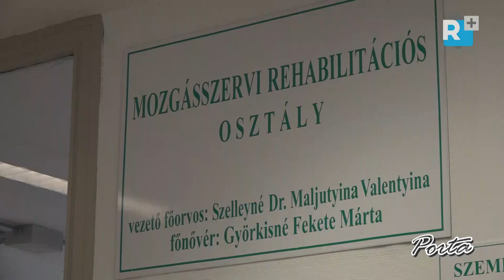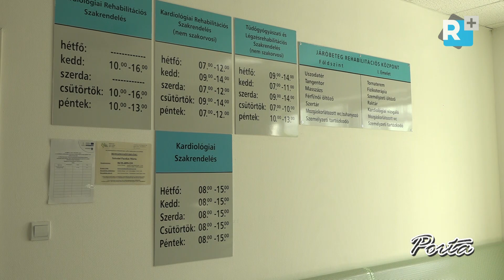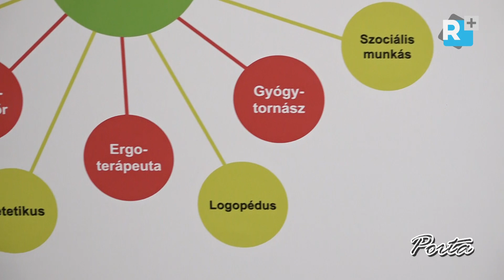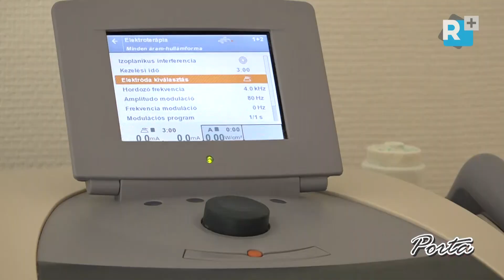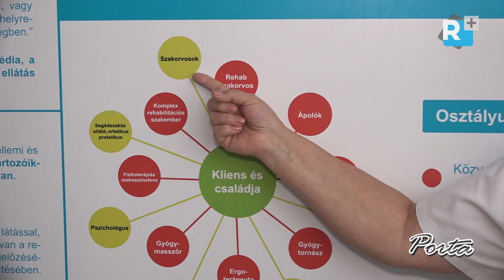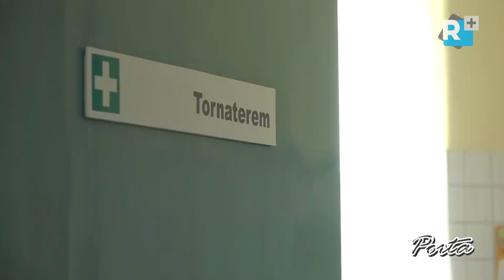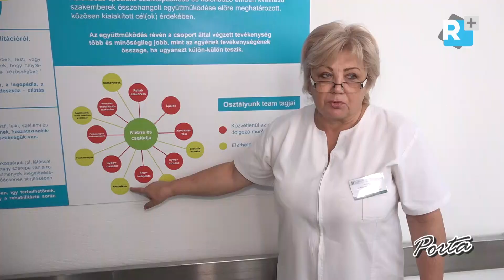20 ággyal bővült a hatvani kórház mozgásszervi rehabilitációs osztálya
Kibővült a hatvani Albert Schweitzer Kórház Mozgásszervi rehabilitációs osztálya, így már 40 beteg egyidejű ellátását tudják biztosítani a kórházépület első emeletének
A és B szárnyában. A hatvani Albert Schweitzer Kórház Rendelőintézet Mozgásszervi rehabilitációs részlege évente közel 400 beteg mozgásjavító kezelését végzi, mely a közelmúltban megvalósult ágyszám növeléssel a jövőben tovább bővülhet.

IX. évfolyam 351. szám
Szerkesztő, operatőr: Szabadi Attila
Vágó: Leszenyiczki Máté
Gyártásvezető: Szabadi Mónika